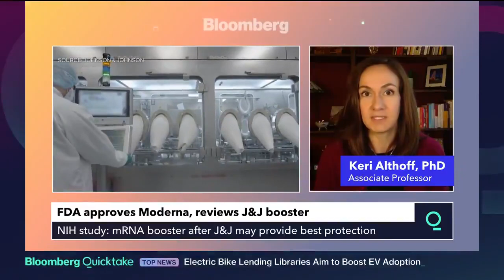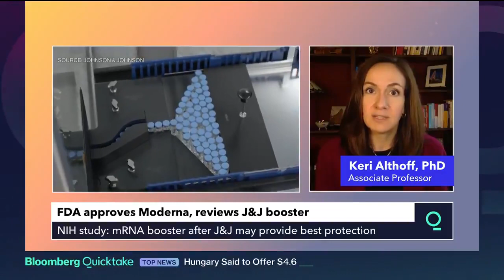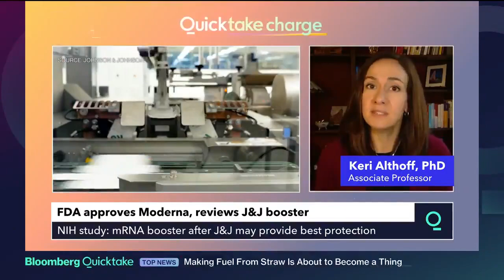Vaccine Mix and Match Approach Bolsters Antibodies, Study Finds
Mixing Covid vaccines produces as much or more antibodies as using the same shot as a booster, according to preliminary results of a widely awaited U.S. government-sponsored trial.

The trial is the first major U.S. study to compare the effects of using different vaccines as boosters from the initial shot or shots. The complicated, 9-arm trial involved over 450 people and measured the effects from giving a booster shot of the Moderna Inc., Pfizer Inc.-BioNTech SE or Johnson & Johnson vaccines to those who had originally gotten a different vaccine.

Overall, the results found that mixing-and-matching resulted in comparable or higher levels of neutralizing antibodies compared to same-vaccine boosting, the researchers said in the preprint posted on medRxiv.org. Rates of adverse events were similar across all the different booster groups, the study found.